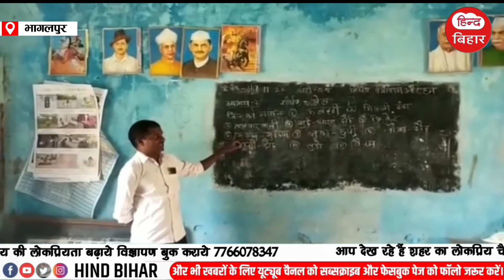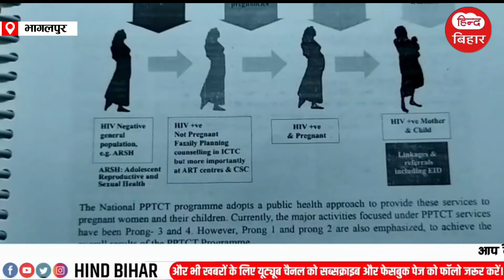Bihar News | Bhagalpur news|Today's News | currentnews